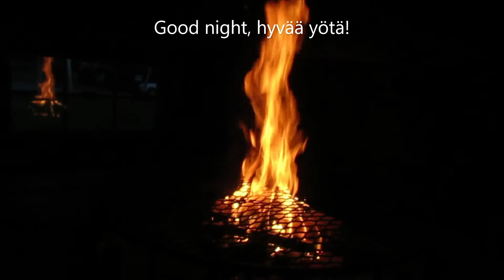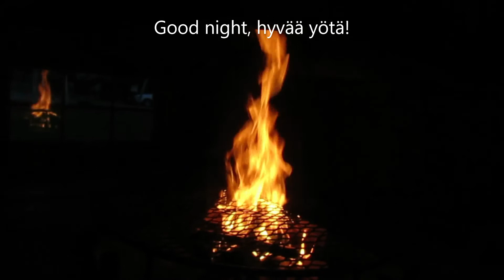Norway 2021 DAY 3: Nordkapp - Alta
Our first trip to Norway august 2021, very low budget trip. Speakin only finnish, maybe we'll have subtitles in english in future.

Ensimmäinen reissumme Norjaan syksyllä 2021 hyvin pienellä budjetilla. Höpöttelyt suomeksi tai oikeastaan ouluksi.